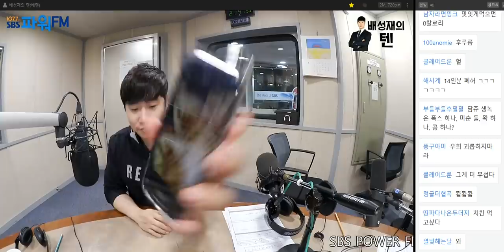20190416 배성재의 텐 비연애 챔피언스리그 with 박문성 (2주분)